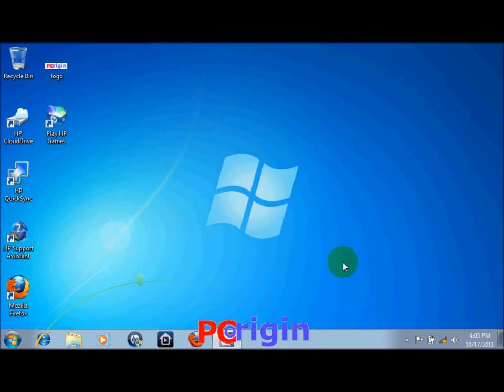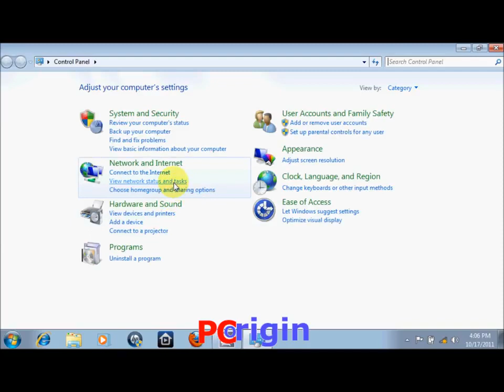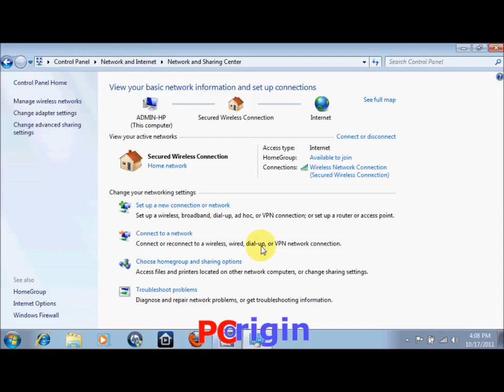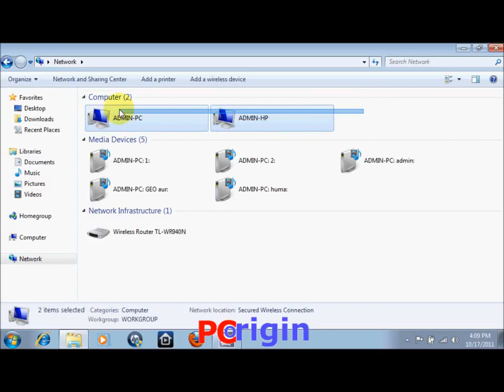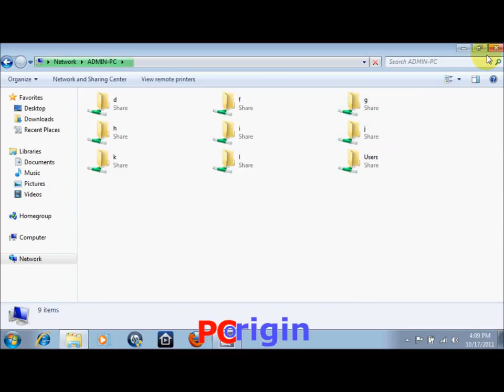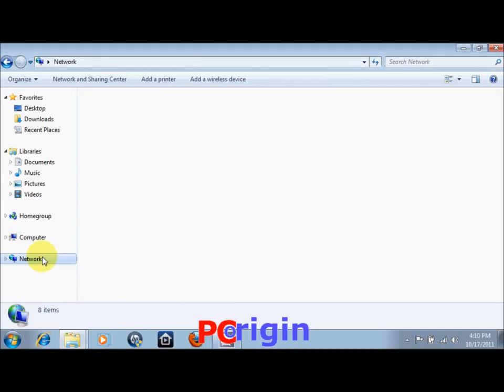How To Setup a LAN Connection in Windows 7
LAN Set Up Connection Made Easy. Enjoy.